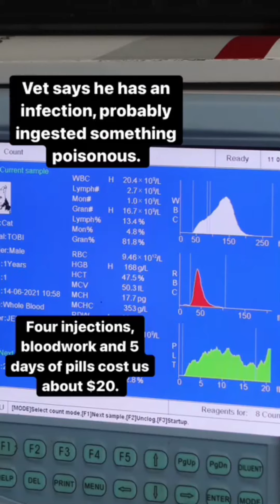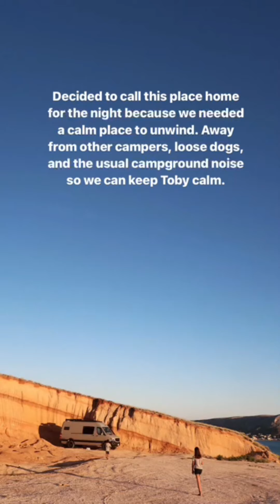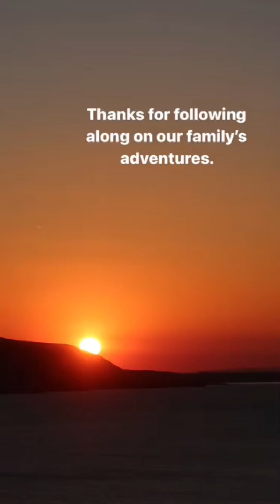Vet visit and wild camping on Pag Island, Croatia.